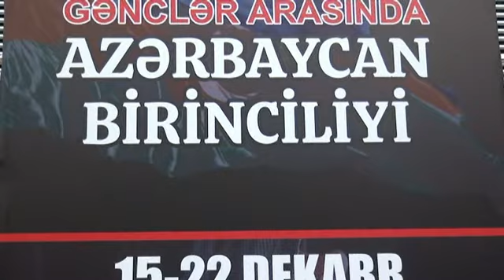Ali-VS-Akşin(57.kq)Gənclər Arasında AZƏRBAYCAN Birinciliyi.(18.12.2022)